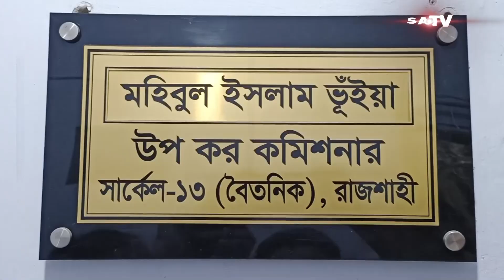দুদকের ফাঁদে পা দিয়ে ১০লাখ টাকাসহ ধরা পড়ল রাজশাহীর উপ-কর কমিশনার | SATV News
দুদকের ফাঁদে পা দিয়ে ১০লাখ টাকাসহ ধরা পড়ল রাজশাহীর উপ-কর কমিশনার

SATV Location:
Bangladesh